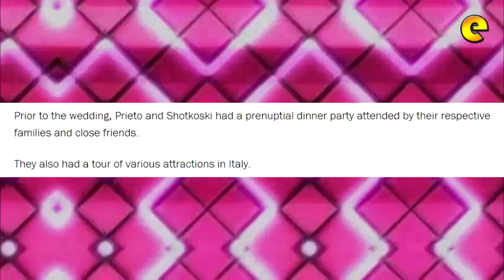Francine Prieto Marries American BF Frank Shotkoski In Italy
Former sexy actress-turned-radio host Francine Prieto tied the knot with her American boyfriend, Frank Shotkoski, in a simple ceremony in Capri, Italy on Thursday (Manila time).